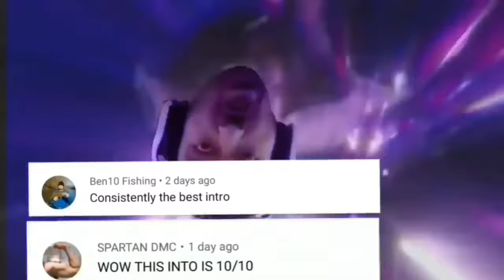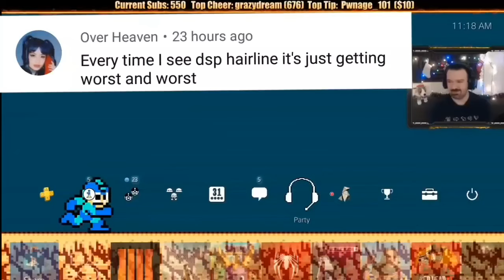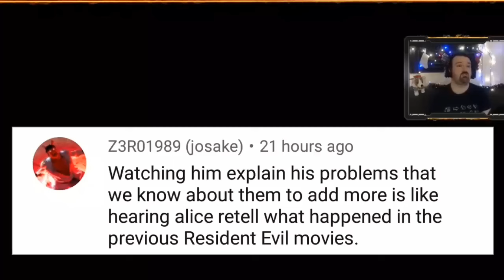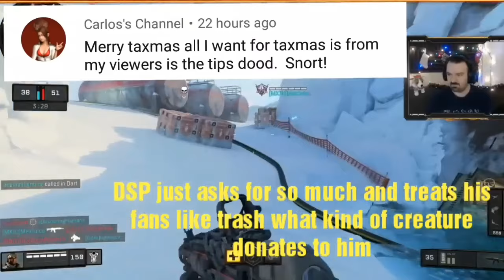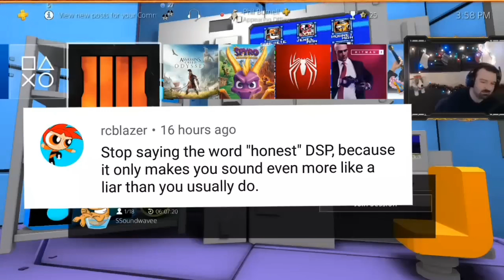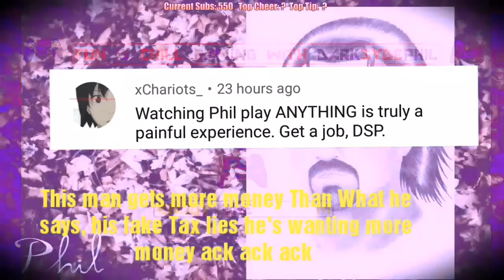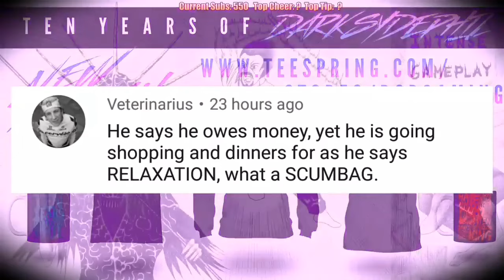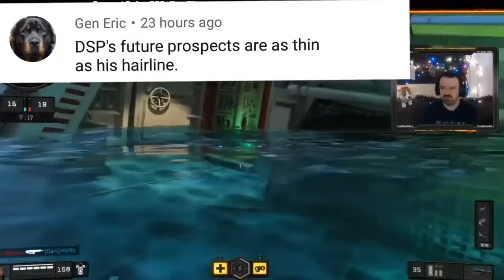DSP Tries It: Roasted By His Own Fans Saltiest Gamer RAGE Compilation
dsp getting Roasted By his own Fans More Compilation of Dsp Getting Absolutely DESTROYED Like For more Kantent
What's your thoughts on this?

memento mori

hope you enjoy this like for more Content like this

memento mori